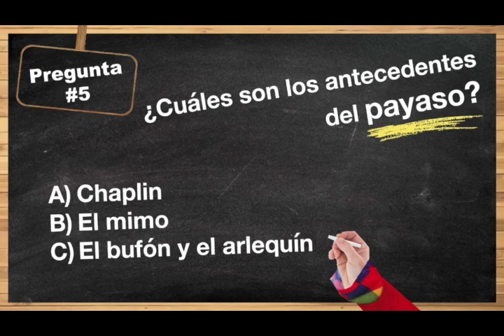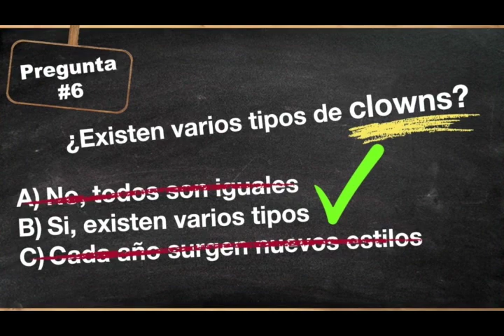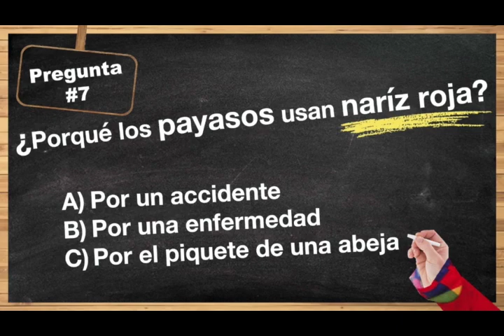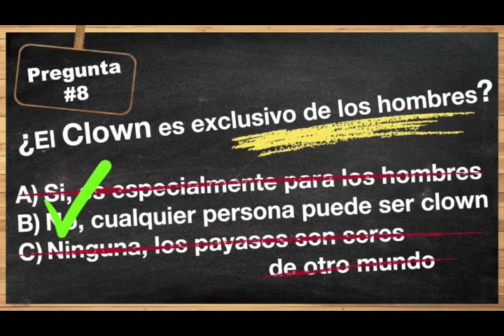El Clown, el bello arte del payaso 2/3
A través de 12 preguntas dividas en tres programas, Chaz, el Payaso, invitará al público a poner a prueba sus conocimientos acerca del bello arte del payaso y su historia. Breve y divertido repaso acerca de los antecedentes y orígenes del payaso, sus máximos exponentes universales y mexicanos y su relación con el teatro y el circo. Un material donde el público escuchará la pregunta y a través de opciones múltiples buscará reafirmar o conocer algunos significativos datos de la entrañable disciplina del clown y de las grandes aportaciones al humor escénico de mujeres y hombres que han dedicado su vida al bello arte de mover emociones a través del clown.